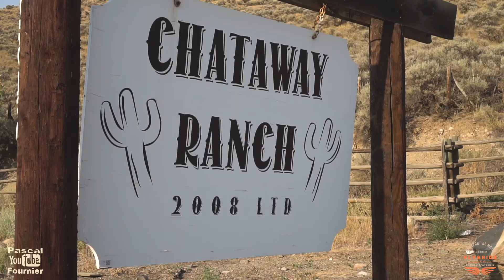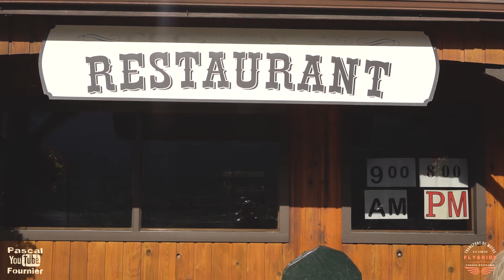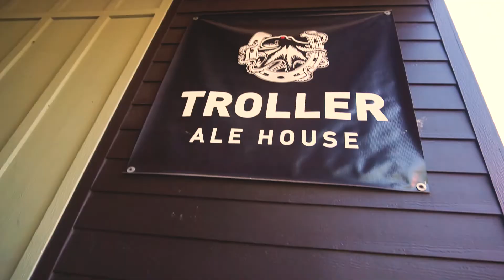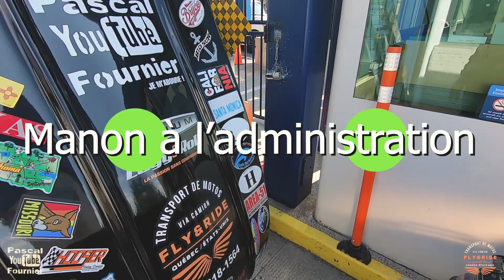Road Trip Fly and ride Ouest Canadien Épisode 5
Nous vous invitons sur notre moto, avec nous pour sillonner des routes de partout où le bitume nous permettra d' aller. Montez, c' est un départ!